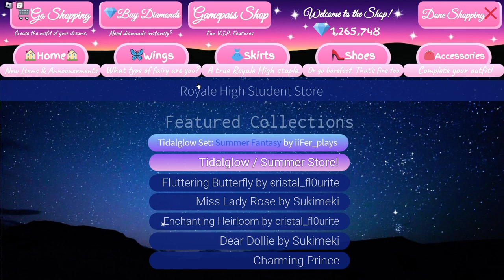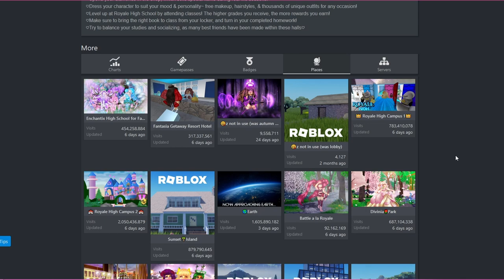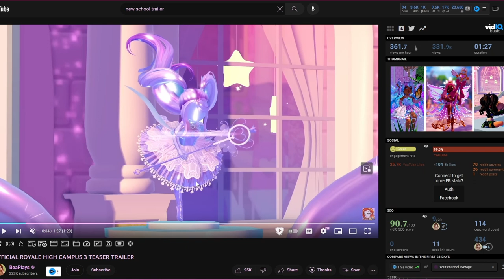How to PREPARE for the NEW SCHOOL/CAMPUS 3 UPDATE! *ULTIMATE GUIDE* 🏰💎 Roblox Royale High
➳💖 Today I present the ultimate guide to be prepared for the new school, and some things that you can expect once it FINALLYYYY comes out! Hope this helps 🤍

┊ ✨ Magical Timestamps!

0:00 Intro
0:14 Farming Option: Wait now, farm later!

✨-Tips for an enjoyable farming experience-✨
0:28 Farming Tip: Get a playlist!
1:34 Farming Tip: Get a new school grinding outfit!

✨- G6plays approved farming methods 😎 -✨
2:00 HOW TO FARM (No Gamepasses)
3:52 HOW TO FARM (Gamepasses)

✨-Things to expect once the school releases-✨
7:06 SO MANY SHOP ITEMS!
8:36 Dorm accessories galore!
10:17 Improved farming methods
11:04 The new school is PHOTOSHOOT HEAVEN!

13:16 How to find the tea!

15:28 What to watch next!

┊ ✨ Credits

All of the art in the videos, including backgrounds, sprites, and anything in-between, is created by me!
Channel membership badges are by @isoqzs on Twitter!
Channel membership emotes are by @kiaarts4728!

┊ 🎶 Music Credits

♪ Cheel - Soft Feeling